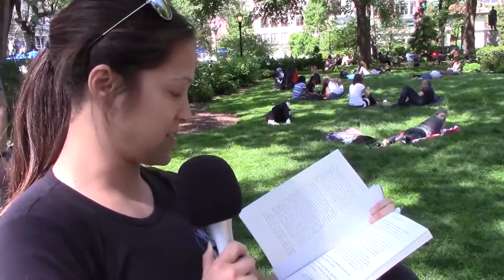Union Square NYC wants you to know about Exposing Yoga Myths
We interviewed a few people from Union Square NYC to read a few lines of our book, Exposing Yoga Myths, available on Amazon PLEASE NOTE for the months of November and December, 50% of the profits from this book will be donated to the Haiti Development Project (haitidevelopmentproject.org) to benefit those who were affected by Hurricane Matthew.